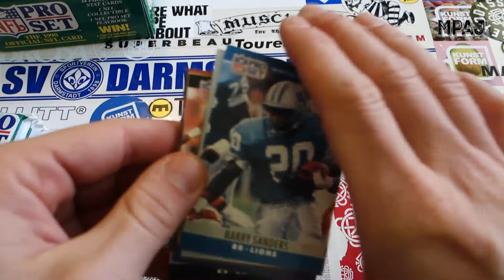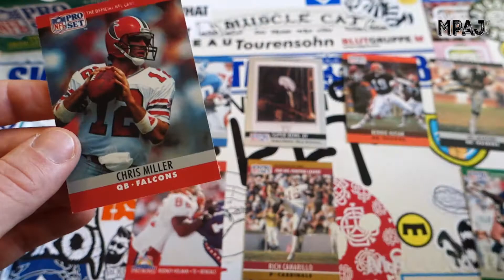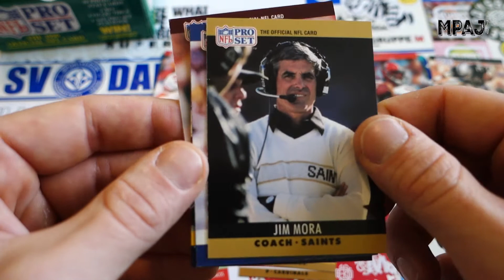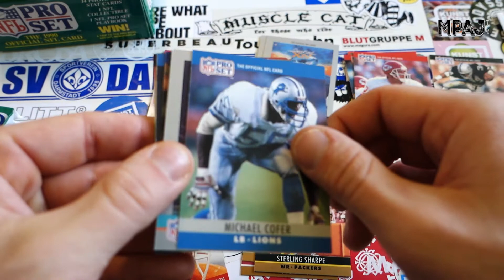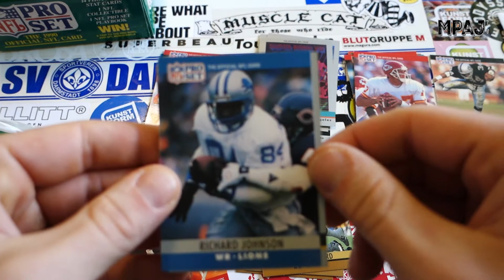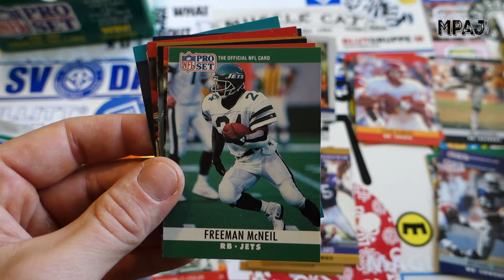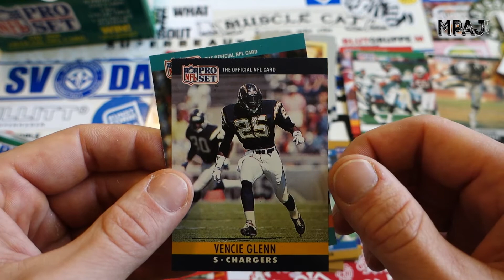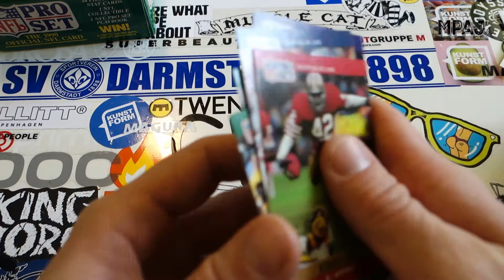NFL Proset 1990: Series 1 [Pt.2]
Hall-Of-FAMERS! Part 2 is more exciting than part 1, in my opinion.